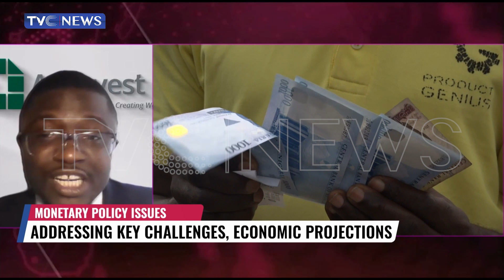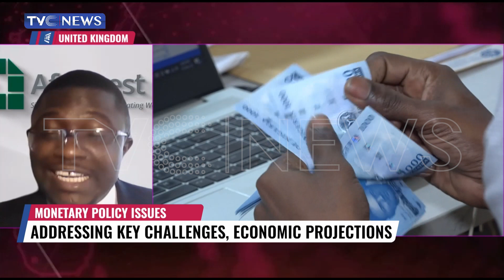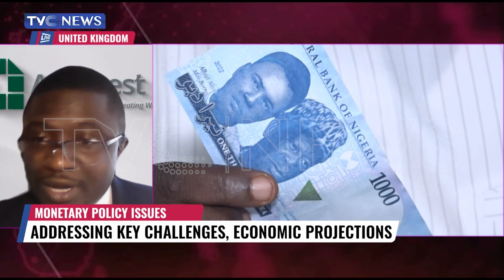Discussing Monetary Policy, Macroeconomic Challenges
The CBN's recent focus on promoting financial inclusion and supporting domestic production offers promising avenues for long-term growth.
Meanwhile, expert say navigating Nigeria's monetary policy environment requires multi-faceted approaches and a clear vision for the future.